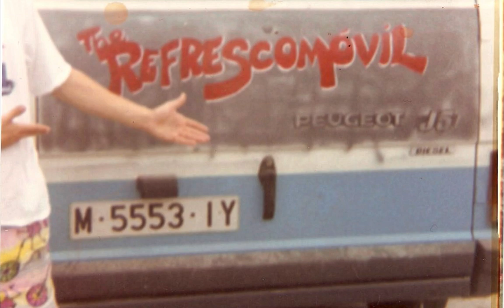The Refrescos formación original. AQUI NO HAY PLAYA en directo, buen sonido.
Aquí no Hay Playa versión directo + Medcley. Formación Original The Refrescos año 1992. Buena calidad sonido + fotos inéditas del archivo de Bulbul (Batería).